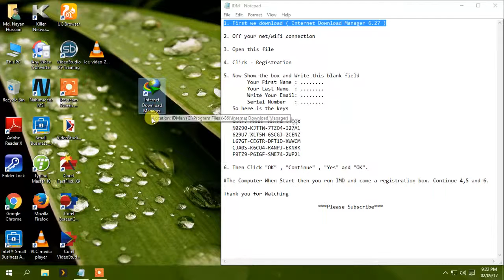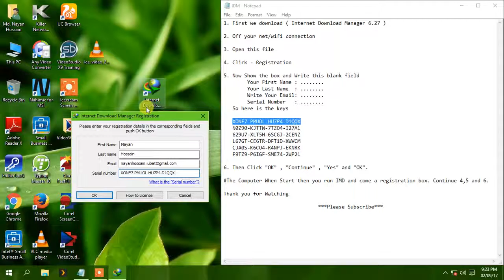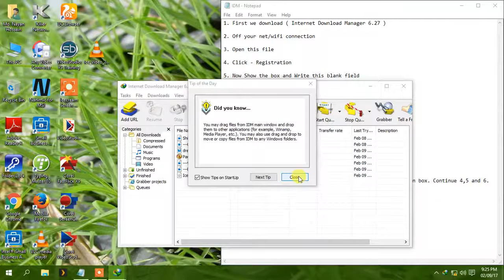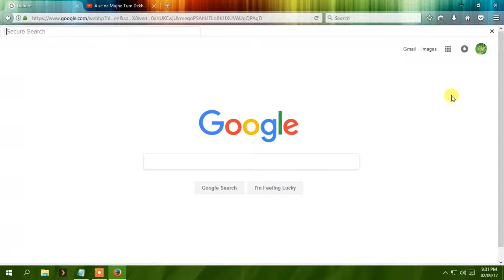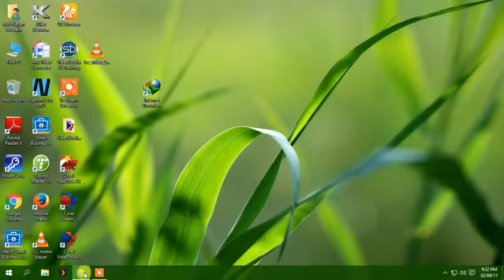Internet Download Manager Free Registration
For download any video we neend Internet Download Manager it easy and Free Registration